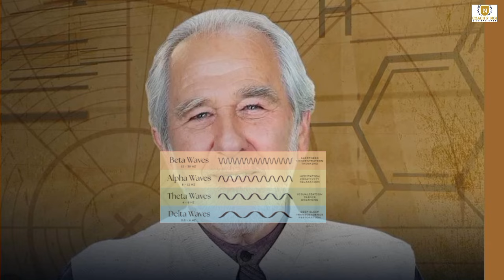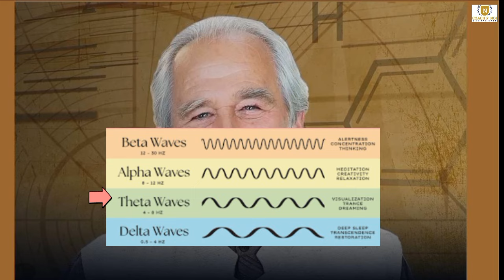3 กุญแจออกจากแมทริก I 3 Keys get away from Matrix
3 กุญแจออกจากแมทริก I 3 Keys get away from Matrix

☀️รู้มั้ยคะว่า...การรักษาพลังงานให้อยู่ในความถี่ระดับสูงให้ได้ตลอดทั้งวัน 24 ชม. จะทำให้การสรรค์สร้างชีวิตของเรา (การ Manifest) ทำได้มีประสิทธิภาพมากขึ้น ?

▶️มีแรงดึงดูดเพิ่มมากขึ้น⤴️

☀️รู้มั้ยคะจินตนาการหรือ affirmation เท่านั้นไม่เพียงพอในการเสกสร้าง

☀️แต่ถ้าคุณรู้วิธีการทำสมาธิที่จะให้คลื่นสอง กับหัวใจมีสภาวะสอดคล้อง (Coherent) ได้อย่างรวดเร็ว ที่จากงานวิจัยระบุว่าทำให้คลื่นแม่เหล็กไฟฟ้า หรือแรงดึงดูดในร่างกายเรามีประสิทธิภาพสูงสุดด้วย สิ่งนี้จะทำให้ทุกอย่างง่าย และเร็วขึ้น⤴️

▶️อยากได้สเต็ปขั้นตอนที่ง่าย และได้ผลลัพธ์แบบคนที่มาเรียน 1-1 อันนั้นมั้ย

▶️ข่าวดีค่ะ งานสัมมนาสดเพื่อถ่ายทอดเป็น WORK SHOP ที่พาทำแบบคนสอนทำมาเกิดผลลัพธ์กับตัวเองด้วยนั้น ...รายละเอียดมีดังนี้นะคะ

▶️คอร์ส สมาธิควอนตั้ม เพื่อยกระดับพลังงานสร้างสรรค์ชีวิต (Meditation for Manifestation) จากพื้นฐานทฤษฎีควอนตั้มฟิสิกส์

▶️สอบถามเพิ่มเติม ได้ที่ โค้ชพี่น้อย Sunny Brain ผู้สอนได้ที่ โทร/LINE 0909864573

▶️ใครพลังงานตกตลอด มายกระดับพลังงาน และเรียนรู้การทำให้เสถียรกันค่ะ

Do & 7 Don't อะไรทำได-ทำไม่ได้ สมาธิ ดร.โจ ดิสเพนซ่า.

เข้าร่วมกลุ่ม ONENESS DEVELOPMENT ฟรี...คลิก...

ติดต่อเรียนสมาธิควอนตั้มสรรค์สร้างชีวิต/Private coaching การทำเป้าหมาย-ปัญหาชีวิต 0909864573